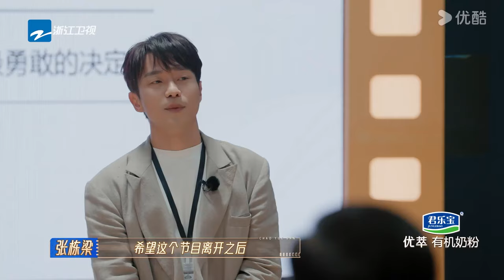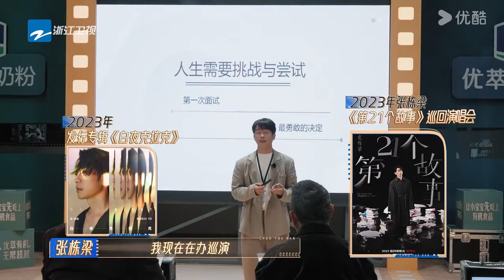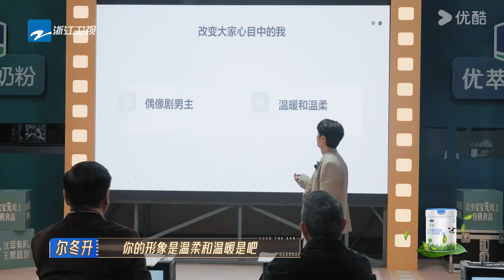☄️张栋梁因太温柔遭导师质疑？与韩雪对戏情绪被彻底激发！| 无限超越班 第二季 | 尔冬升/郝蕾/宁静/吴镇宇/梁家辉/叶童/赵雅芝/韩雪 | 优酷综艺 YOUKU SHOW